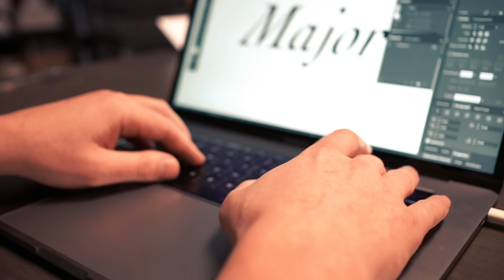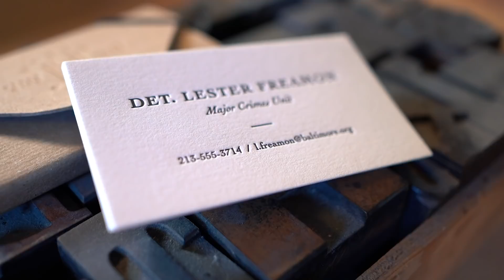Letterpress Printed Calling Cards - Hoban Cards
From a digital file to a letterpress printed calling card - a quick look into the process we go through creating a calling card at Hoban Cards

Letterpress: 1945 New Style Chandler & Price
Paper Cutter: c.1920 Chandler & Price Guillotine
Paper: 220# (600gsm) Neenah Cotton
Ink: Black Van Son Rubber Based

Produced and Shot by: Gabriel Michael (gabemike.com)
Edited by Gabriel Michael and Evan Calkins